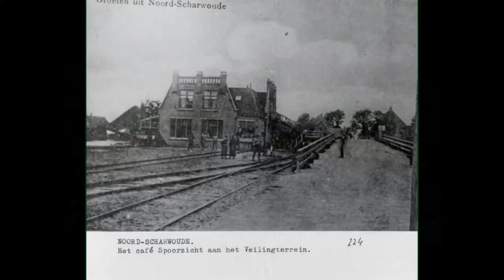Op en onder de bruggen van Langedijk [HD]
Prachtige vaar- en wandelroute (4 en 12 km) door Langedijk. Rijk der Duizend ontdekkingen.
Boek dit 2-daagse arrangement bij B&B de Oude Koolschuur.